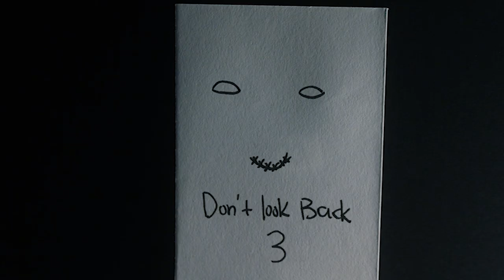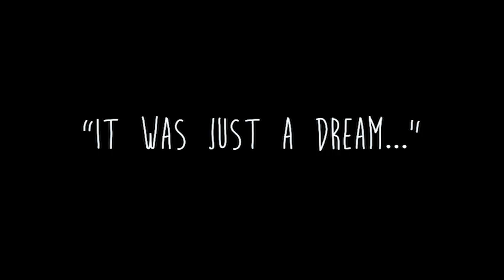Don't Look Back - Stop Animation 2019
A Stop Animation made in 2019